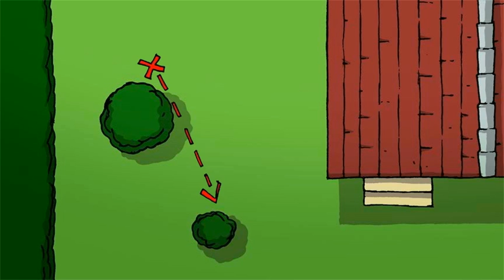Molly Moccasins - The Compass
Molly Moccasins is a new kind of book series calling all young adventurers to read, play, think, imagine and investigate. It's for kids of all ages, supports early learning, literacy development and it also connects young adventurers to the world of fun available to them in their everyday lives.

In this story, Molly discovers that knowing how to use a compass can help you find almost anyplace in the world...north, south, east or west!